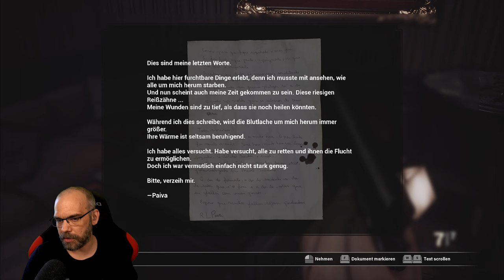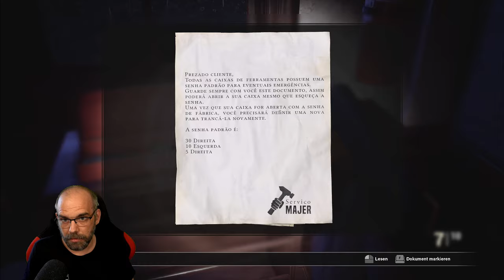FOBIA - St. Dinfna Hotel [004] NOPE (German Gameplay)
Mit unserem Spürsinn müssen wir die Wahrheit aufdecken und überleben. Eine Kamera, die verschiedene Zeitschienen, einen fanatischen Kult, Experimente an Menschen und Gespenster zeigt, stellt die Realität auf den Kopf. Wir lösen Rätsel und erbeuten alles, was die Jagd aufhalten kann, während Vergangenheit, Gegenwart und Zukunft aufeinanderprallen.

Mit dem Indie-Horrorgame FOBIA - St. Dinfna-Hotel erwartet Euch ein Let´s Play, das es in sich hat.  Dieser atmosphärische Horrortrip erinnert stark an die guten, alten RESIDENT EVIL-Tage, und hällt den ein oder anderen heftigen Jumpscare für Euch bereit.
Gespielt von Benny, wartet hier geballte Schockstarre (😂) in bester Benny & Steve-Manier auf Euch.
Und nun ist es Zeit für den Check-in.

▪ TITEL: FOBIA - St. Dinfna Hotel
▪ PLATTFORM: PC
▪ GENRE: Survival Horror
▪ RELEASE: 2021
▪ STUDIO: Pulsatrix Studios
▪ PUBLISHER: Maximum Games
▪ Der Entwickler beschreibt die Inhalte wie folgt: